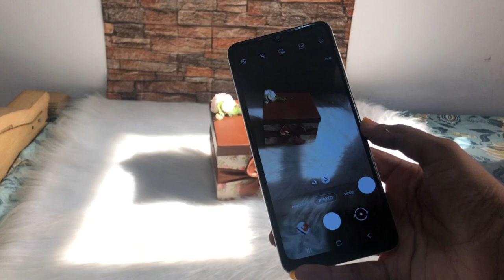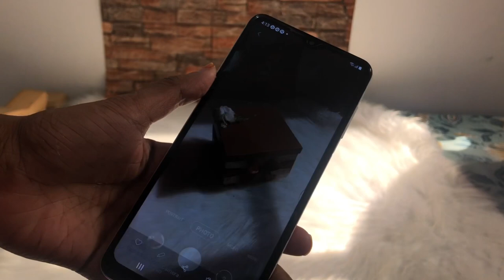How to take good pictures of your handmade products | photography ideas | background settings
Helloo fam
Now we are back with a new video

How do i used to click pictures and set the background for clicking the perfect snaps??

Iam uploading a video after so long and i didn uploaded with the subtitles

Then also hope you liked it

Dont forget to thumbsup if you like this

And we are taking all kinds of handmade gift orders for uae only

If anyone wants to place an order pls dm

And also you can ask me any doubts
Will answer you if i know about tht